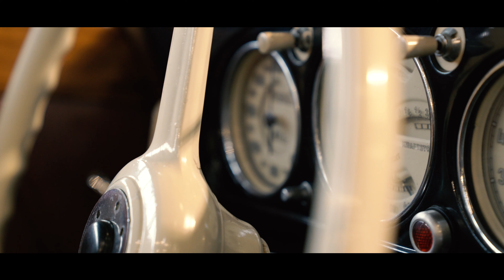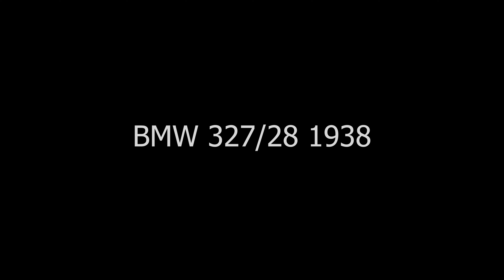BMW 327/28 (1938) | 4K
La casa tedesca riuscì a creare un perfetto legame tra vettura sportiva e di lusso, unendo il carattere dinamico di un 328 a l’eleganza della 327 cabrio.
Questo connubio rendeva la “preziosa” BMW 327/28 una delle più belle convertibili del suo tempo.

Artist: Birds of Paradise
Title: Maxine
This song: Maxine is from Birds of Paradise's album: Birds of Paradise :